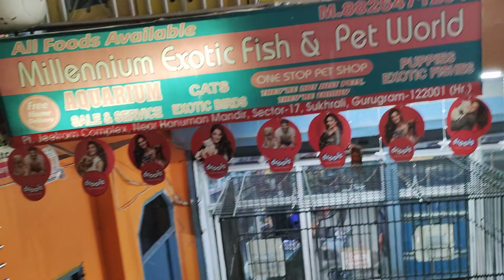Birds Wholesale Market In Gurgaon Delhi - Buy Birds In Cheap Price Online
About This Video - Exotic bird price in india
Exotic bird farm
Exotic bird farm in india
Exotic bird shop in delhi
Exotic bird price in kolkata
Exotic bird breeding business
Exotic birds price in chennai
Exotic birds price in tamil
Exotic birds price in tamilnadu
Exotic birds price in delhi
Exotic birds price in mumbai
Exotic birds price in kerla
Exotic birds price list in india
Exotic birds market in india
Exotic birds market
Exotic birds market gorakhpur
Gorakhpur birds shop
Munna Birds wood gorakhpur
birds market
bird market in india
indian bird market
 galiff street pet market kolkata india
 galiff street bird market kolkata
 galiff street market location and timing
 parrot market
bird market
 galiff street cheapest bird market kolkata west bengal india
 birds market price in india
galiff street pet market
 birds market nakhas
 birds market lucknow
 Exotic birds price
 Exotic birds market
Exotic birds shop

Topic Cover -
Exotic Birds Market India | Gorakhpur Exotic Birds  Shop | Best and Cheapest Birds Market